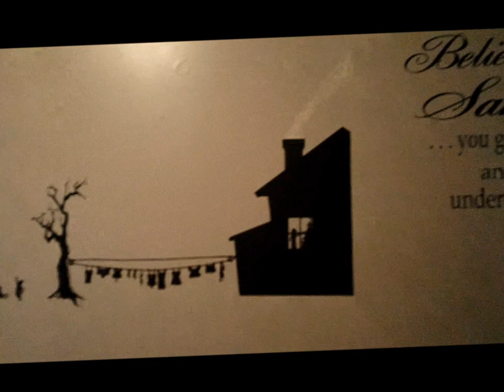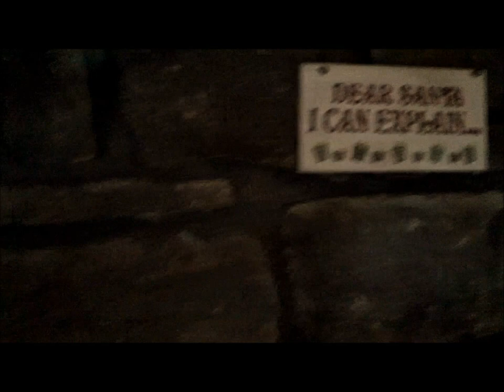Christmas at my house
I apologize for the quality of the video.  I just got my Bloggie Live camera this afternoon and there is a bit of a learning curve.

Ever the crafting over-achiever, I got a little carried away with the Christmas decorating this year.  The mural seemed to take on a life of its own. The original plan was just to have Santa and the reindeer.  Then I saw a saying I thought was cute ... When you stop believing in Santa you get socks and underwear ... and then I just HAD to find a graphic with a clothes line and underwear.  Then, of course, the clothesline has to attach to something, so I went on the hunt for a house with a porch.  Oops!  It can't just be attached to a house ... I need a tree! Well there was too much white space so I decided to put in some children ... and a play set ... and another tree.  Finally I just had to say ... walk away from the Cricut ma'am, walk away from the Cricut. *lol*  In general I am pleased with how the house looks, although I think that I must have made the naughty list ... there is not a single present under any of the trees.  *pout*  Oh wait!  I'd better not pout ... and I'd better not cry!  I'm sure someone will tell me why.